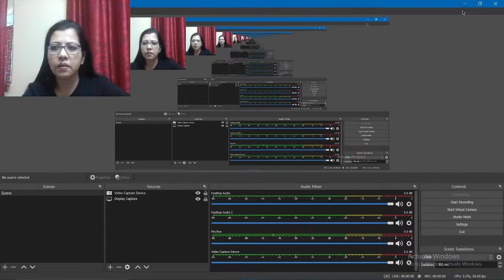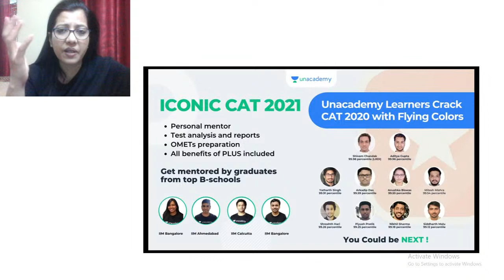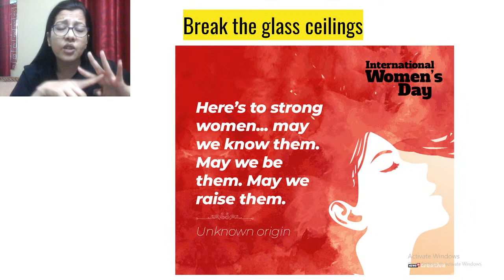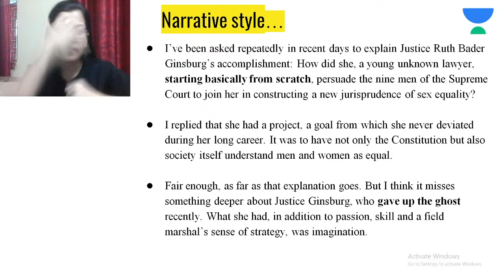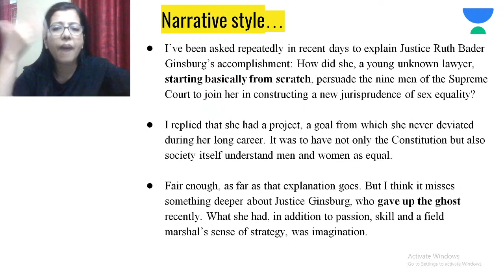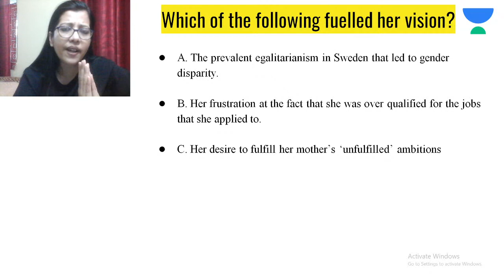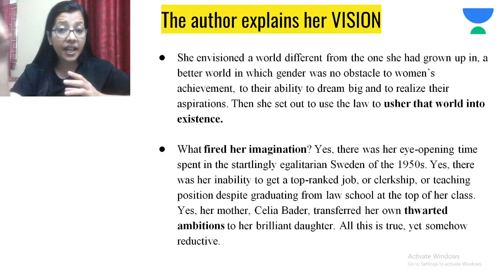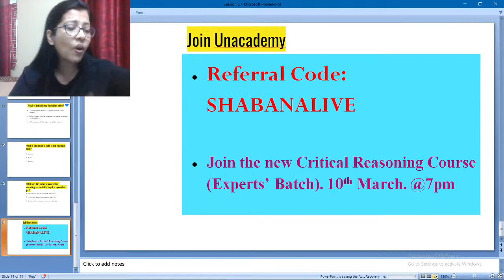The New York Times | The Guardian | Editorial | March 8 | Shabana Shahab on Unacademy CATalyst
Checkout our latest offerings ➡️ About the Session: In this session, the Shabana Shahab will be discussing important questions on the Editorial Passages from The New York Times & The Guardian. This session will help you crack CAT 2021 with successful percentiles. ➡️ ➡️ This session will have Shabana Shahab guide you through the Management Exams.➡️ If your aim is to get admission in the Top B-Schools this year, then start preparing for it early, with Unacademy CATalyst. 🔥🔥List of all Upcomming Batches. Enroll Now🔥🔥 🔥🔥Late Night Batch Course 3.0 : 1st March 🔥🔥 🔥🔥 Final Lap : Revision for CMAT 2021 🔥🔥 🔥🔥Exclusive Weekday Evening Batch for CAT 2021 : 3rd March 🔥🔥 🔥🔥Complete Weekend Batch for CAT 2021 : 6th March 🔥🔥 🔥Use Special Code:- "CATEXAM"🔥 (To avail 10% DISCOUNT) 🆕🆕Explore our latest Ask a Doubt feature in 3 Easy Steps: 🆕🆕 👉 Step 1: Open "Ask a Doubt" Section on Uancademy App. 👉 Step 2: Click a photo of the question, Crop & Upload. 👉 Step 3: Select your Subject A Video Solution would be available to you to within minutes. Check it out now! Join us on our Telegram Handles for all MBA related updates : 🎯Unacademy CATalyst 🎯Unacademy CATalyst Learners 🎯CATalyst YT Official ➡️ Fill out the survey form to share feedback Download the Unacademy Learning App here: ➡️Android ➡️iOS Unacademy Plus Subscription Benefits: 1. Learn from your favorite teacher 2. Dedicated DOUBT sessions2 3. One Subscription, Unlimited Access 4. Real-time interaction with Teachers 5. You can ask doubts in the live class 6. Limited students 7. Download the videos & watch offline Plus Courses by Top CAT Educators of India Arun Sharma, Bharat Gupta, Meenakshi Upadhyay, Sameer Sardana, Nilanjan Dutta, Riya Agarwal, and others. Feel free to spread the word – share the videos with your friends and classmates. ➡️About the educator: 22yrs of Teaching Experience, 16 Yrs in CAT, CAT Percentile: 99.51, QA - 99.97, LRDI - 98.25. Also an Author. UnacademyCATalyst LetsCrackIt CAT2021 Top Unacademy Special Classes